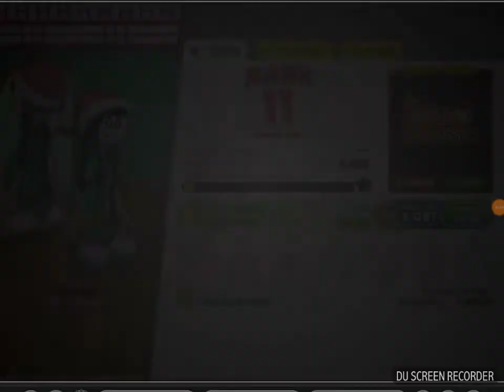Papa's Hot Doggeria HD - Summer Luau Season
Poim Tyanmy VS JackXcp YT Forver Again!